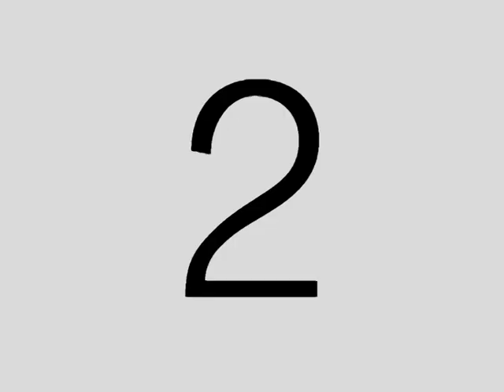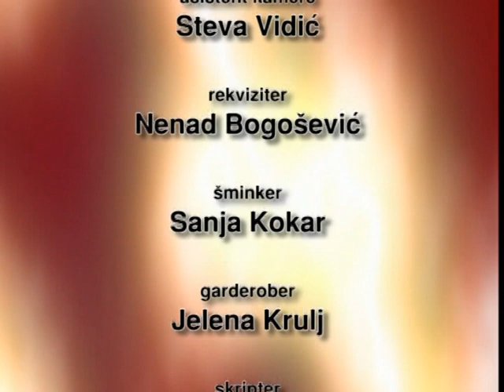ŽENA SA GREŠKOM EP. 11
Kratka igrana serija po knjzi Anabele Basalo. U glavnoj ulozi Mina Lazarević. Produkcija Prizor